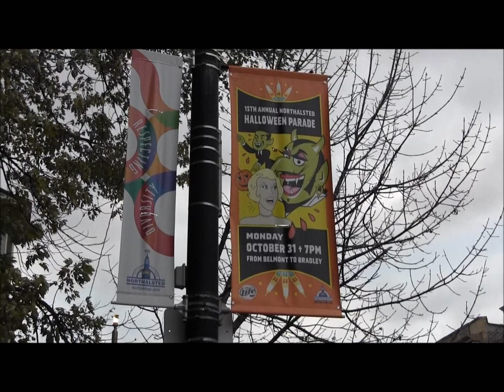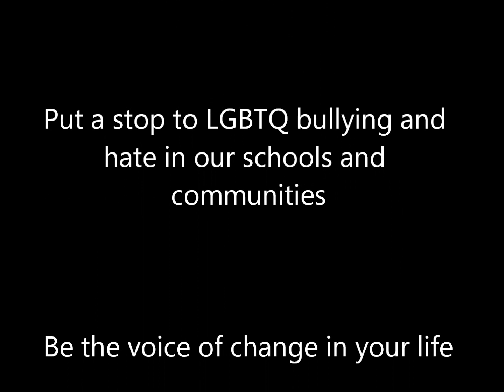15th Annual Northalsted Halloween Parade 2011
Join Greg R. Baird, national lecturer on LGBTQ issues and hate crimes, bullying to colleges and universities as he films and highlights the 15th Annual Northalsted Halloween parade. The parade has become the city's most renowned Halloween event drawing thousands of spectators. It's a creative, fun and entertaining event for the entire community.